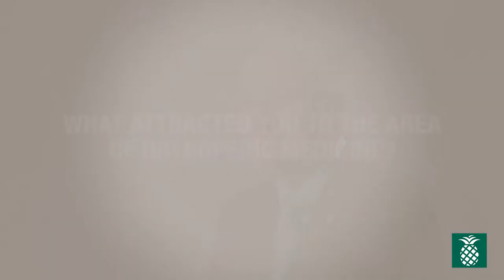Fernando A. Moya, M.D. | Baptist Health Orthopedic Care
Orthopedic surgeon at Baptist Health Orthopedic Care
[TRANSCRIPT]: - I'm Fernando Antonio Moya. I'm an orthopedic sports medicine surgeon, at Baptist Health. I had a doctor degree in pharmacology, and I was in the business of developing drugs, at the national level. And then, I got exposed to the clinical practice, of orthopedic surgeon. And it's a blessing, God opened that door for me. Being a doctor is not my job, it's who I am. I have a patient that, his dad was a professional athlete, and the expectations was, that he was gonna be a professional basketball player. He, unfortunately, had a very bad injury to his knee. He came to see me and the expectations were, "You need to fix him because he's going to be a professional basketball player." So I did fix him. I did a complete reconstruction of his knee. He's playing professional basketball. He's doing great. What make our groups unique, is that we cover all the professional teams, in South Florida. That makes us the elite doctors, covering the elite athletes, in South Florida. Therefore, for the general population, you want to come to see us because we are going to offer you the same knowledge, the same experience, the same solutions, that we're offering the elite athletes so that you can go back into your life, and be happy, and have fun, and go back to your sports.